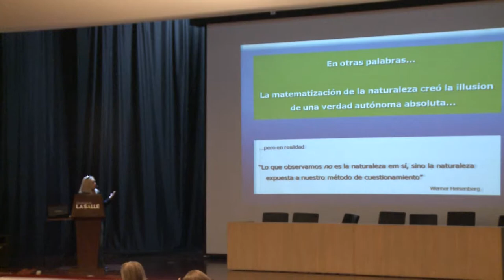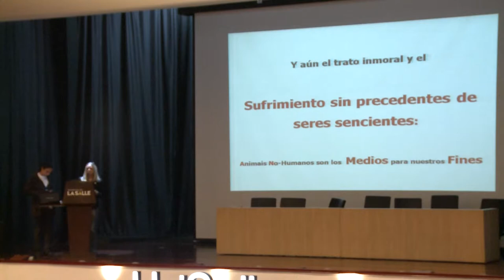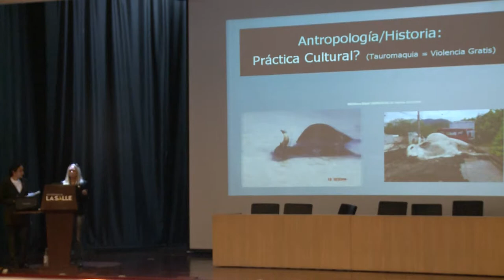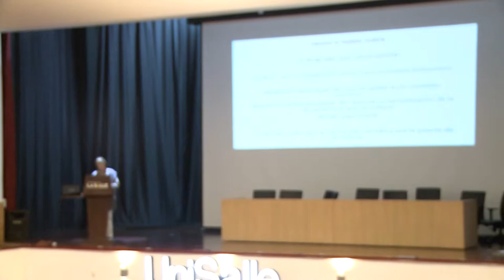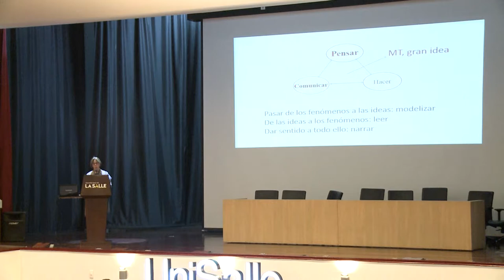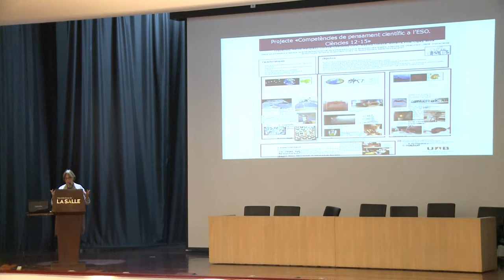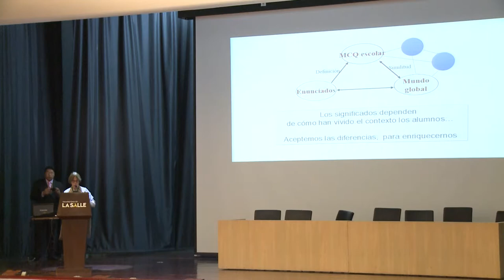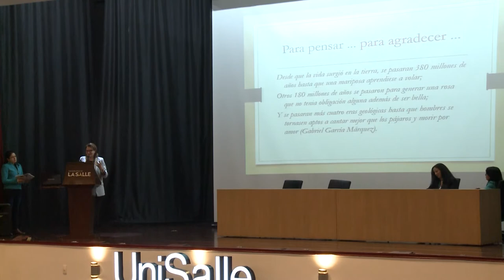VIII Congreso interinstitucional "Formación de profesores de ciencias" - Día 1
VIII Congreso interinstitucional sobre Formación de profesores de Ciencias. Día 1
El VIII Congreso Internacional sobre Formación de Profesores de Ciencias, dedicado a la formación de profesores para la consolidación de sociedades sustentables, supone el reconocimiento del pluralismo epistémico que se anida en el seno de las comunidades, lo que conlleva, a la reflexión sobre la articulación entre ciencia y cultura, en los procesos de formación ciudadana. Lo que constituye un espacio de encuentro en torno a aquellas reflexiones teóricas, experiencias de aula e investigaciones que fomentan una mirada compleja de la realidad educativa, las cuales invitan a repensar el papel de la formación de
profesores de ciencias, frente a un modelo civilizatorio que cosifica al mundo y compromete la permanencia de la vida en el planeta.
En este sentido, las discusiones sobre los procesos formativos de profesores para la construcción de sociedades sustentables, admiten la posibilidad de pensar un mundo que reconoce en la diversidad biológica y cultural una potencialidad, además, de convertirse en un derrotero para privilegiar el encuentro, el diálogo,
el consenso, el disenso y la resistencia frente a la inequidad social, ambiental y política.

Lugar: Universidad La Salle

El VIII Congreso Internacional sobre Formación de Profesores de Ciencias, dedicado a la formación de profesores para la consolidación de sociedades sustentables, supone el reconocimiento del pluralismo epistémico que se anida en el seno de las comunidades, lo que conlleva, a la reflexión sobre la articulación entre ciencia y cultura, en los procesos de formación ciudadana. Lo que constituye un espacio de encuentro en torno a aquellas reflexiones teóricas, experiencias de aula e investigaciones que fomentan una mirada compleja de la realidad educativa, las cuales invitan a repensar el papel de la formación de profesores de ciencias, frente a un modelo civilizatorio que cosifica al mundo y compromete la permanencia de la vida en el planeta.

En este sentido, las discusiones sobre los procesos formativos de profesores para la construcción de sociedades sustentables, admiten la posibilidad de pensar un mundo que reconoce en la diversidad biológica y cultural una potencialidad, además, de convertirse en un derrotero para privilegiar el encuentro, el diálogo, el consenso, el disenso y la resistencia frente a la inequidad social, ambiental y política.

No podemos dejar de lado que la condición de globalidad de nuestra sociedad ha conllevado al desarrollo de líneas de investigación relacionadas con la multiculturalidad, las multietnias y al reconocimiento de saberes ancestrales sobre la naturaleza y la posibilidad de relaciones entre culturas más allá del conflicto, la dominación y la asimetría; que ubican el diálogo de saberes como posibilidad para la construcción de propuestas para la enseñanza de las ciencias. En este sentido, en la agenda internacional de la investigación educativa y de la formación de profesores, las aproximaciones interculturales y/o multiculturales para una educación en ciencias democrática, tolerante y antirracista cobran relevancia.

Es así, que la educación en ciencias en su constante problematización, reflexión, acción del sentido del ser, el quehacer y de la formación política del maestro en relación con las comunidades, requiere profesores íntegros, que a partir de sus saberes disciplinares aporten soluciones para propiciar formas de convivencia pacíficas.